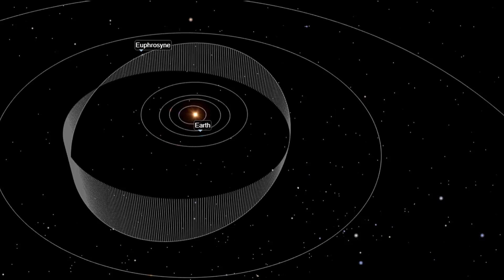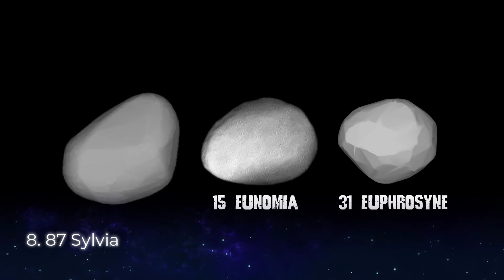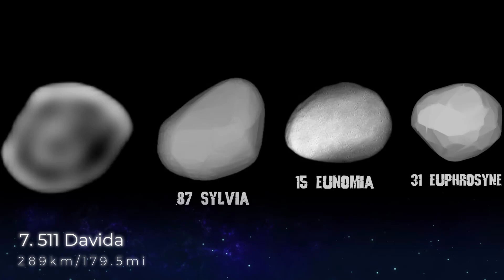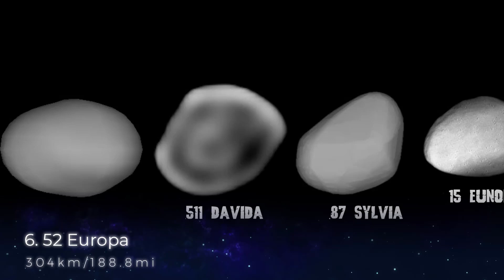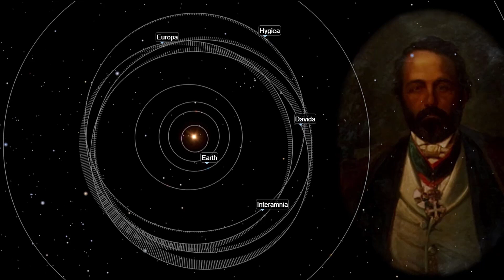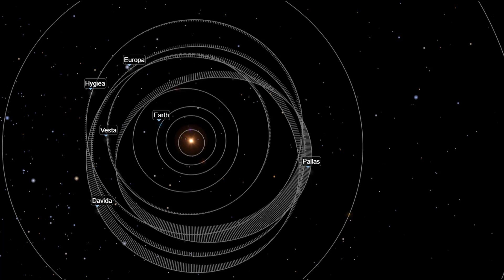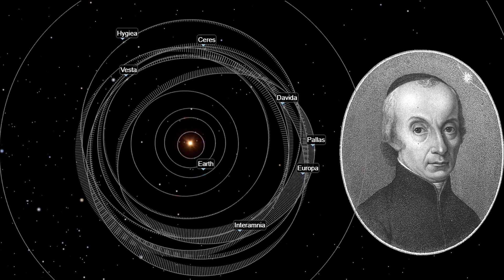Top 10 Largest Asteroids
Estimating the sizes of asteroids from observations is difficult due to their irregular shapes, varying albedo, and small angular diameter. For example, pure C-type asteroids are much darker than most. Asteroids with only one or two axes measured may have a falsely inflated geometric mean diameter if the unknown second or third axis is significantly smaller than the primary axis. Asteroid 16 Psyche has an IRAS diameter of 253 km, yet has a more recent and accurate geometric mean of only 186 km. In this video we bring you the top 10 largest asteroids in term of mean diameter:

10. 31 Euphrosyne
9. 15 Eunomia
8. 87 Sylvia
7. 511 Davida
6. 52 Europa
5. 704 Interamnia
4. 10 Hygiea
3. 2 Pallas
2. 4 Vesta
1. 1 Ceres